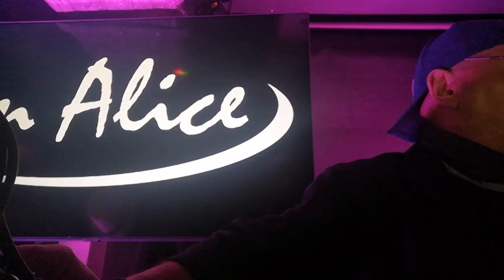JuanRa Junior. Después de actuación, momento dj in Alice. Olmillos de Valverde. (Zamora) 25.02.23